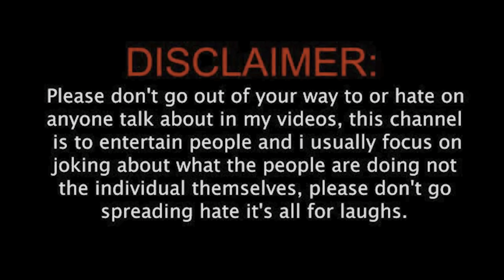पत्रा स्टे मध्ये चालय गेस्ट च्या जिवा सोबत खेळ | प्राण्यांन वर होतोय सतत अन्याय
Pranali

Fakecreators
Pappu
Gossipgirl
Mohinishenoy